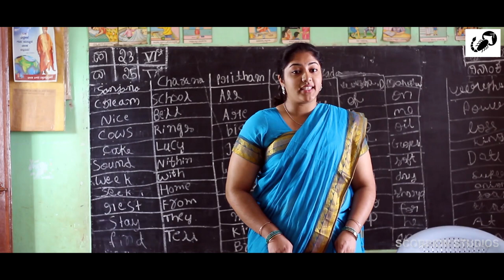ಬಂಕಿಮ (೨೦೧೯) ಕನ್ನಡ ಕಿರುಚಿತ್ರ ಟೀಸರ್ | Bankima Kannada short movie teaser (2019)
ಅಖಂಡ "ವಂದೇ ಮಾತರಂ" ಸಂಕಲ್ಪದೊಂದಿಗೆ ಪ್ರತಿಯೊಬ್ಬ ಭಾರತೀಯನ ಮನೆ-ಮನ ತಲುಪಿಸುವ. ಸಂಪೂರ್ಣ ವಂದೇ ಮಾತರಂ ಕಲಿತು ಕಲಿಸಿ ರಾಷ್ಟ್ರ ಶಕ್ತಿ ಜಾಗೃತ ಗೊಳಿಸುವ ಬಂಕಿಮ ಕನ್ನಡ ಕಿರುಚಿತ್ರ

Story, Screenplay, Direction, Cinematography, Editing
Naveen Kumar R Nalawade

Producer - Mamatha Bai M

Haaradide baawuta song - Lyrics, Singer, Composer
Guruprasad M Bhat

Dialogues & Screenplay Assistant
Sadashiva Swadeshi

Co - Editor - Kesava kumar G

Locations - Kebbedoddi, ramanagara, kanakapura road,